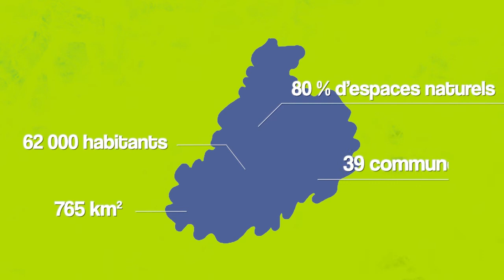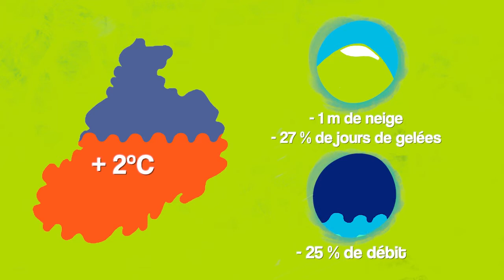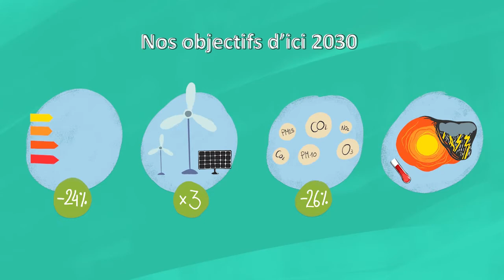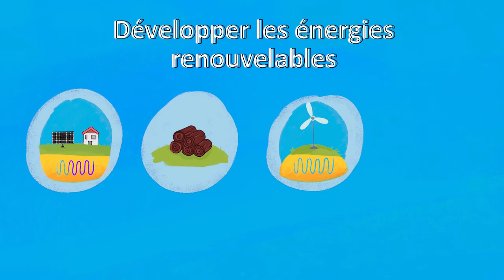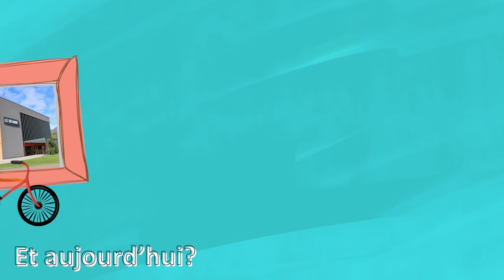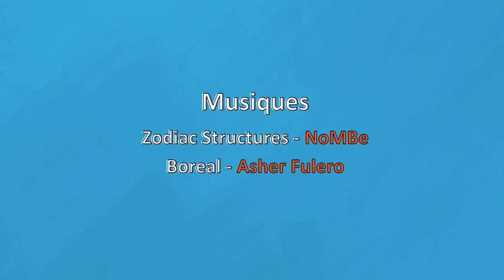Le Plan Climat Air Energie Territorial | UN ENJEU DES AUJOURD'HUI !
Depuis 50 ans, sur les communes d'Arlysère, les données chiffrées montrent : une augmentation de la température, la diminution de l'enneigement annuel avec une remontée de la limite pluie-neige de près de 200 mètres et une diminution du nombre de jour de gel ainsi que la baisse des cours d'eau. Et d'autres encore : le développement des ravageurs tel que le scolyte de l'épicéa, des espèces invasives, des phénomènes météo exceptionnels...

Les enjeux de ce réchauffement pour le territoire Arlysère sont nombreux et touchent non seulement l'environnement, la qualité de vie et la santé humaine, mais aussi toutes nos filières économiques. Découvrez avec cette vidéo les 4 axes de travail proposés pour notre territoire.

Arlysère est riche d'un capital nature et paysages exceptionnels à préserver et valoriser. Agissons et mobilisons le plus largement possible l'ensemble des forces vives de notre territoire afin d'élaborer des actions qui passées au filtre du PCAET permettront à notre territoire de limiter le réchauffement climatique et de nous y adapter.
Sous-titres disponibles en appuyant sur la touche "c" de votre clavier.
VIDÉO & MUSIQUES :

Scénario :
Pôle Développement Territorial & service Communication

Motion design :
Laure De Bonis

Voix :
Frédéric Burnier Framboret, Vice-président d'Arlysère